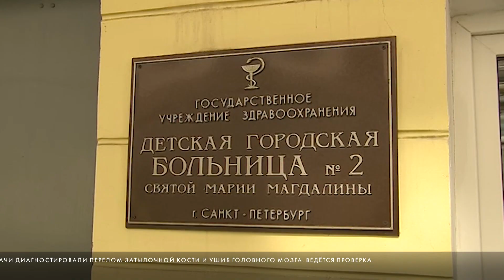С ТАНЦПОЛА - В РЕАНИМАЦИЮ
СЕМИЛЕТНЮЮ ДЕВОЧКУ ГОСПИТАЛИЗИРОВАЛИ С ТЯЖЕЛЕЙШИМИ ТРАВМАМИ ИЗ РЕСТОРАНА НА ПРОСПЕКТЕ СИЗОВА ПОСЛЕ ТОГО, КАК ЕЕ УРОНИЛ ОДИН ИЗ ГОСТЕЙ